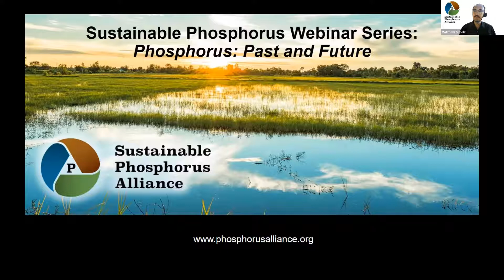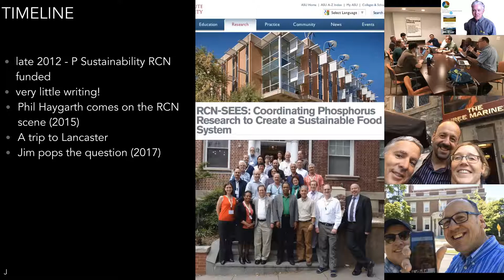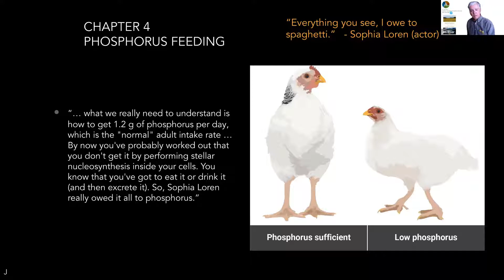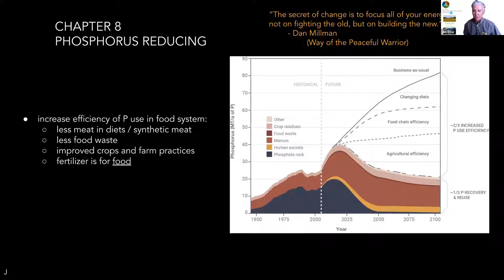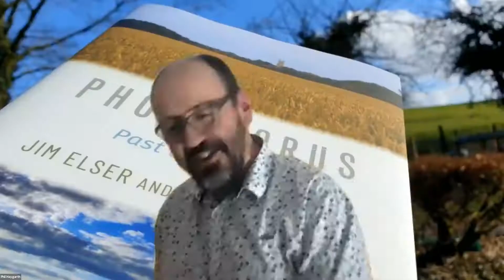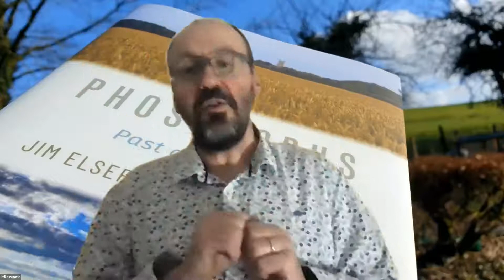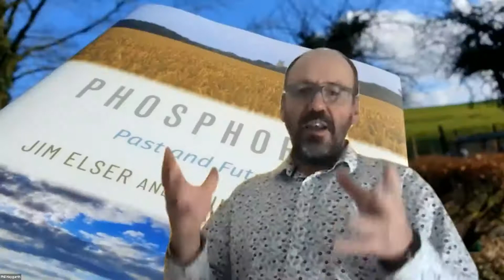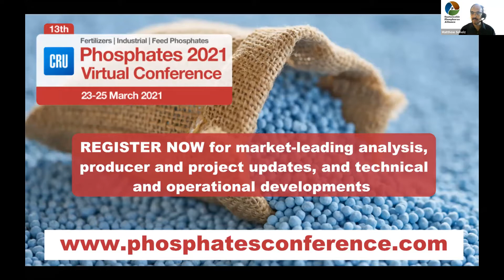Phosphorus: Past and Future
Join us for a virtual book launch for Phosphorus: Past and Future by Drs. Jim Elser and Phil Haygarth on the history, uses, and impacts of phosphorus use, as well as some of the mitigation strategies for those impacts.